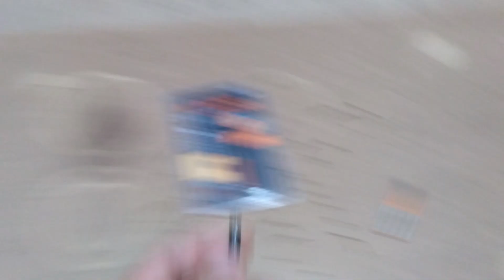DEBES APRENDER ESTO PARA TU ROUTER CNC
Soy un amante de la carpintería, sin embargo no me considero un experto. Sino un apasionado principiante. Con este canal quiero animarte a que emprendas esos trabajos que siempre has querido hacer. No olvides que la practica hace el maestro.
¡Aprendamos Juntos!